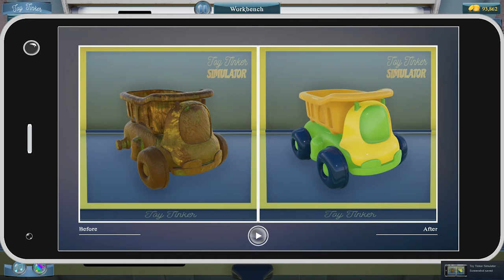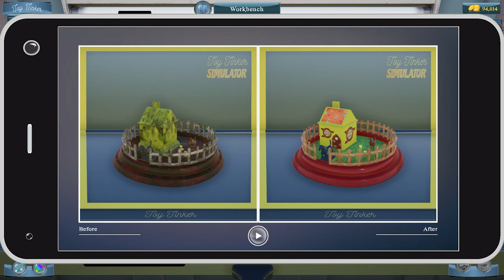Toymaker is not making toys! - toy tinker simulator: beta